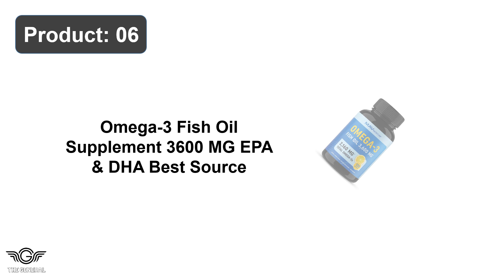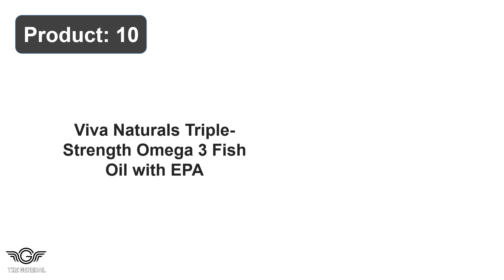Best Natural Fish Oil Review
Top 10 Best Natural Fish Oil Review -

1. Nordic Natural Ultimate High-Potency Omega Fish Oil

2. Nature Made Fish Oil 250 Softgels Value Size, Fish Oil

3. Dr. Tobias Omega Fish Oil Triples Strength Nutritional

4. Pure Wild Alaskan Salmon Oil Dog & Cat Omega Skin

5. Pure Wild Alaskan Salmons Oil for Dog & Cat Function

6. Omega-3 Fish Oil Supplement EPA & DHA Best Source

7. Nature-Made Burp-Less Fish Oil 1000 mg with Omega

8. Zesty Paws Omega Alaskan Fishes with Alaska Omega

9. Fish Oil Omega 3 EPA & DHA Burpless Lemon Flavors

10. Viva Naturals Triple-Strength Omega Fish Oil with EPA